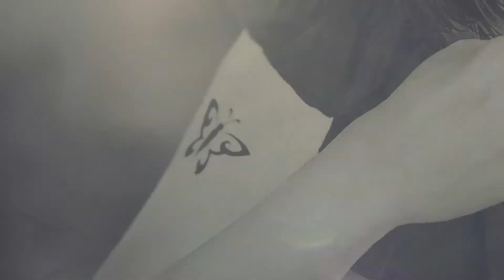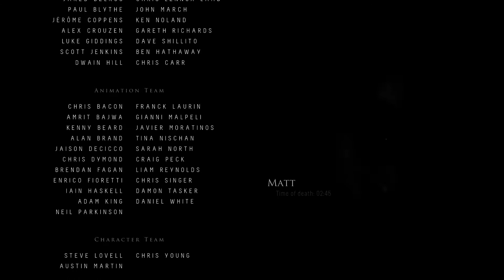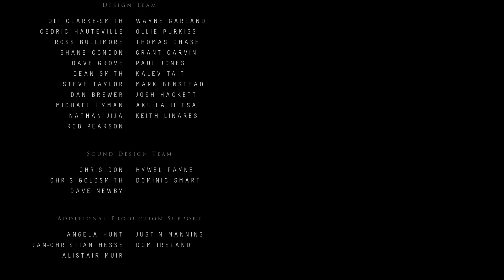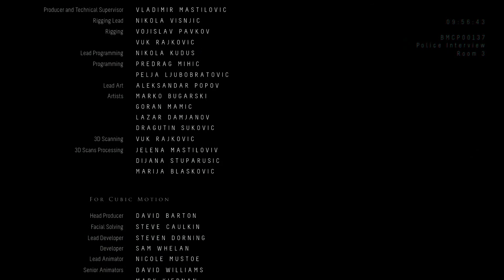UNTIL DAWN Chapter 10 Resolution Gameplay No Commentary With Subtitles